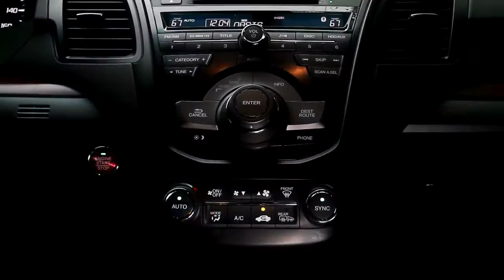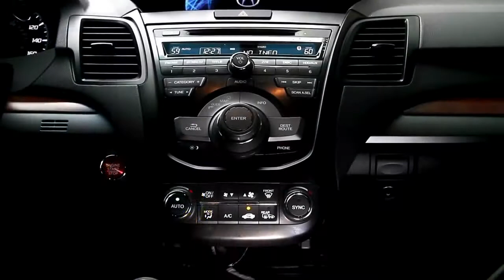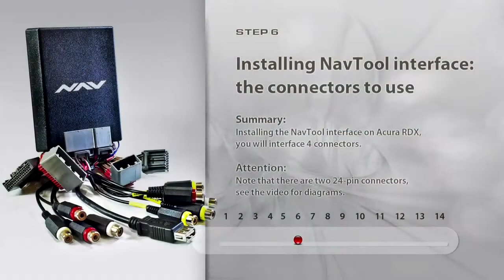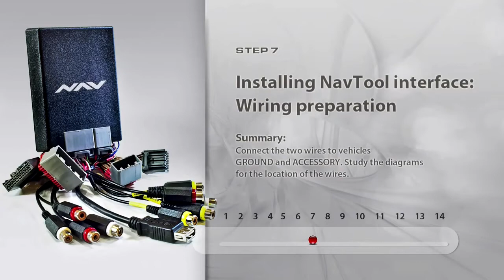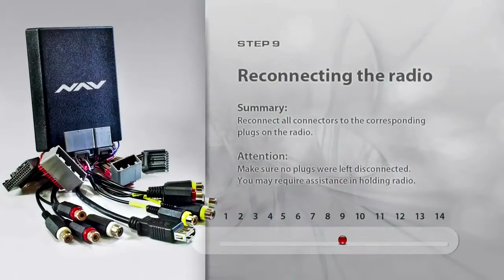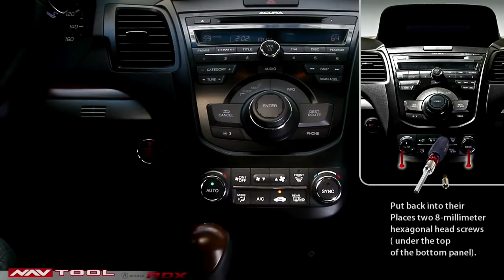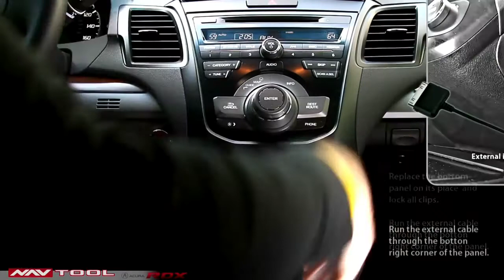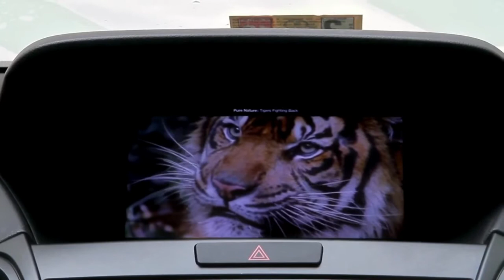HONDA PILOT 2012-2015 NAVTOOL NAVIGATION VIDEO INTERFACE, APPLE CAR, SMARTPHONE MIRRORING(CARPLAY)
NavTool designs and manufactures interface for all makes and models. for details. The Only Video integration brand 100% made in the USA and 100% Automotive Grade.

NavTool for Honda Pilot 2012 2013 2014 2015

Interface Features:
please note not all features are shown in the video
-Add Rear View Camera
-Add Forward Facing Camera
-Add Left Lane Watch Camera
-Add Right Lane Watch Camera
-Add Smartphone Mirroring
-Add Apple Carplay
-Add Android Auto
-Add Modern GPS Navigation

Updated NavTool New Honda/Acura HDD Based Navigation System Video Interface

Compatible Vehicles